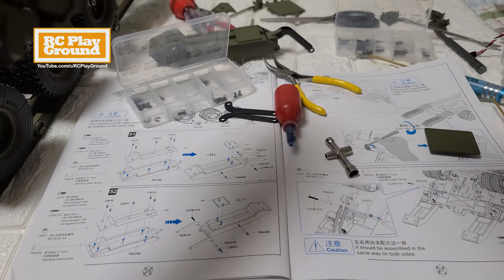RC Car HG P806 1/12 Scale Trailer Unboxing & Build Work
Camera : Samsung Galaxy S20 Ultra
Battery : 3s lipo
Motor : 550 Brushed 35T

Car: 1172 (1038) × 269 × 245mm (length × width × height)
Wheelbase: 102mm × 102mm Wheel margin: 269mm Wheel diameter: R85mm
Vehicle weight: 10.5KG
Max Climbing Angle: 15°/2m long slope
Max turning radius: 2 meters
Max load: 40KG
Raising angle of tail plate: 120°
Max span width: 180mm